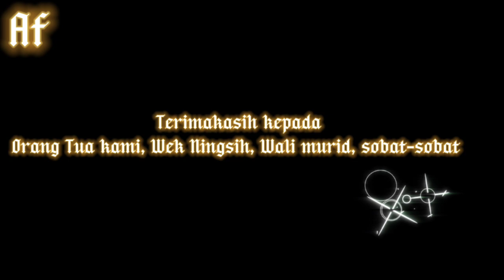Melengkapi SARPRAS rumah qur'ani SDIT NURUL HASANAH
Assalamu'alaikum. salam bocah angon🙏
Alhamdulillah tayangan kali ini kita suguhkan pengisian SARPRAS di ruang baru. semoga dapet bermanfaat dan selalu mendatangkan keberkahanNya.